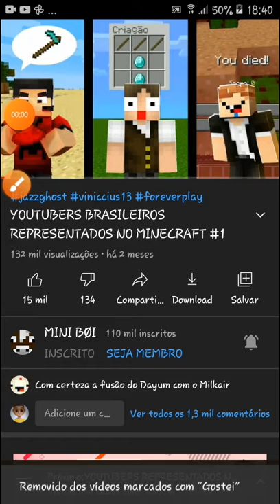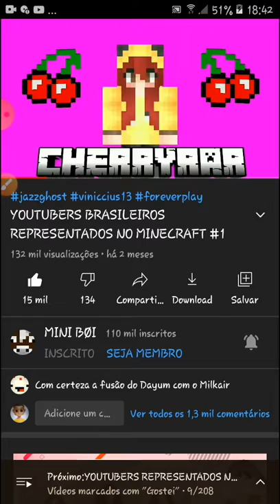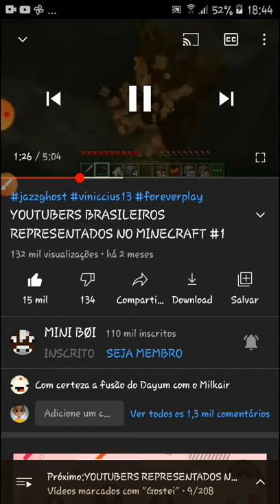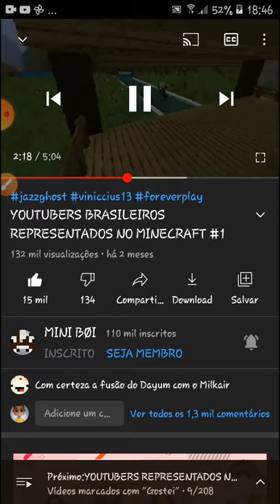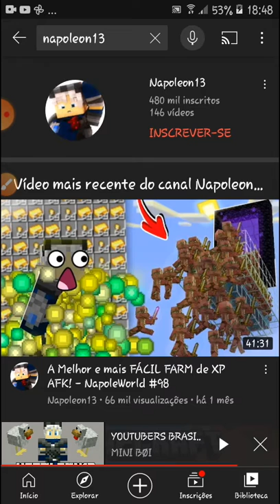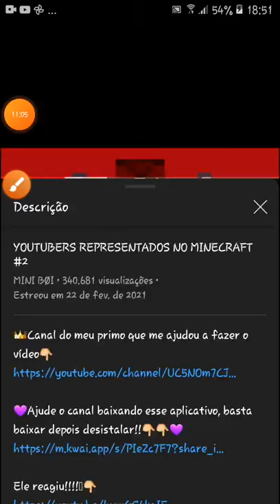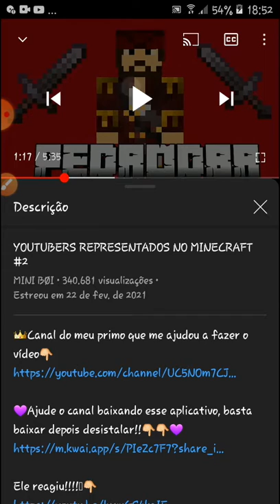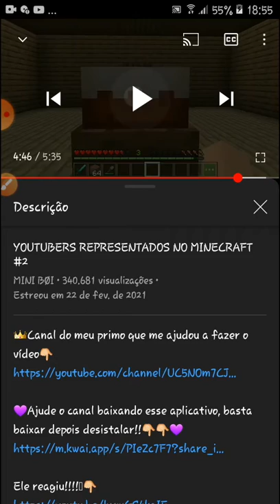YOUTUBERS REPRESENTADOS NO MINECRAFT (LINK DO VÍDEO NA DESCRIÇÃO )